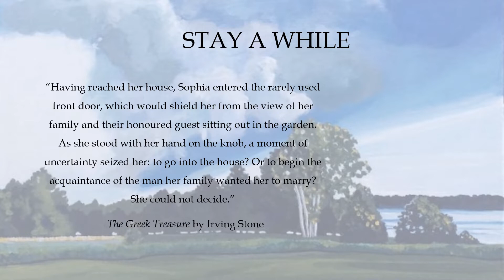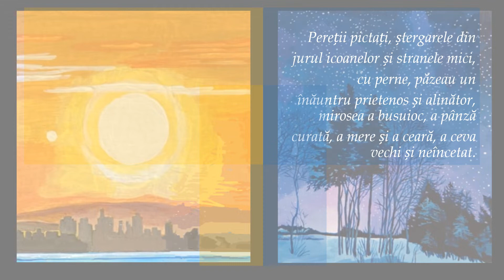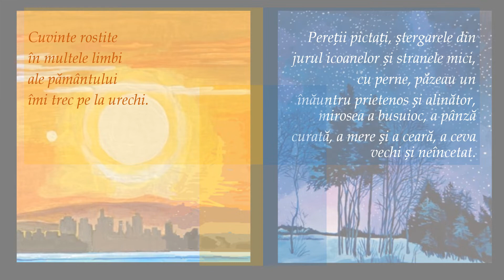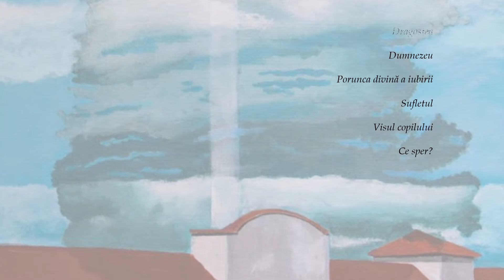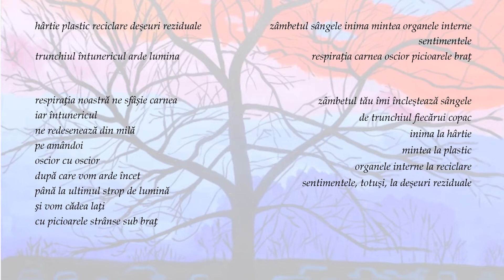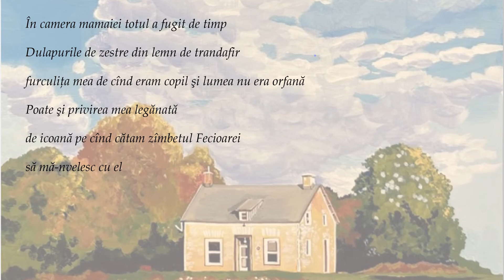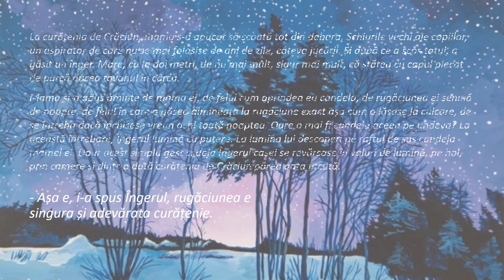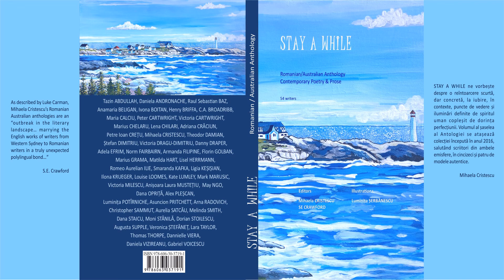STAY A WHILE | Cristina SAVIN launching the Romanian Works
Cristina Savin launching the Romanian Works
Cristina is a freelance translator based in Australia. She is the French-to-English translator of Marie Lion and philosopher Marcel Gauchet. Her translations from French have been published in The French-Australian Review. Cristina's translations from Romanian have been published in Cordite Poetry Review, The AALITRA Review, Poetry in Process, Bordertown and Coolabah Journal. Cristina is an assistant editor at The AALITRA Review and is currently undertaking a PhD in Translation Studies at Monash University, Australia.

Coordinator Mihaela Cristescu
State Library of NSW
12 March 2022